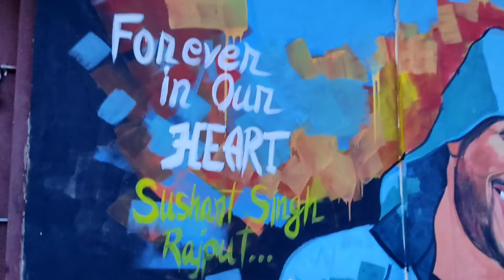Tribute to Sushant singh Rajput .mural art . a short painting video